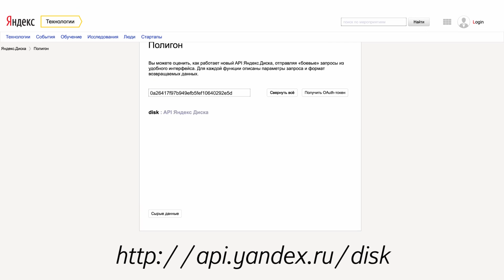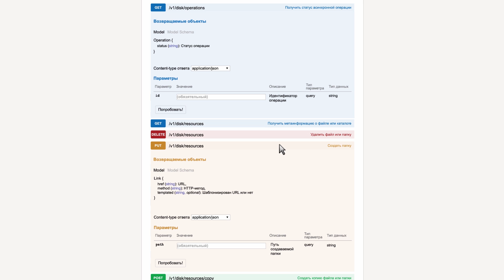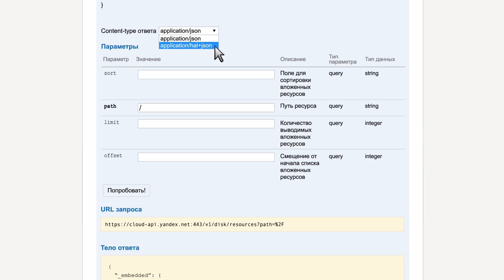Полигон REST API Яндекс.Диска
Что из себя представляет REST API Диска и как с ним можно «поиграться» прямо из браузера.